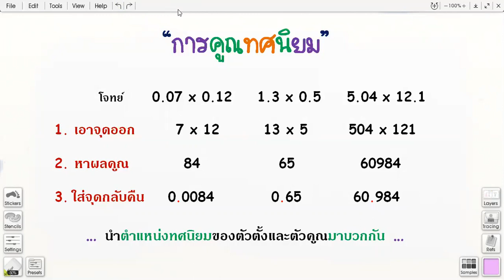เทคนิค การคูณทศนิยม ง่ายๆ 3 ขั้นตอน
เทคนิค การคูณทศนิยม ดำเนินการ 3 ขั้นตอน ดังนี้ค่ะ
1)  นำจุดทศนิยมออกก่อน
2)  หาผลคูณของจำนวน
3)  ใส่จุดทศนิยมกลับคืน โดยการนำตำแน่งทศนิยมของตัวตั้งไปบวกกับตำแหน่งทศนิยมของตัวคูณ